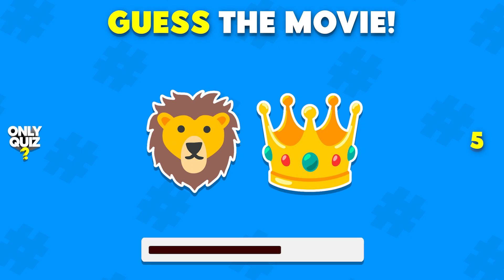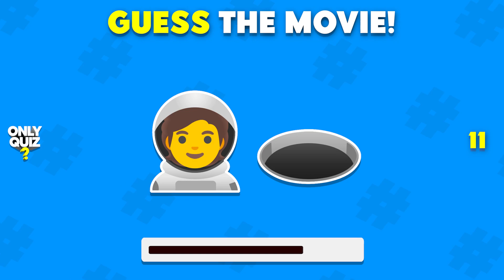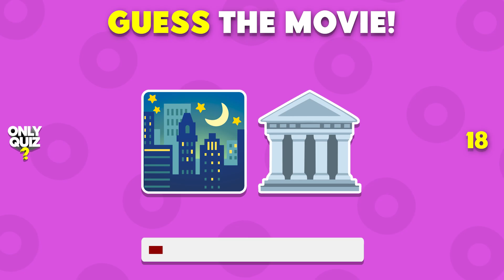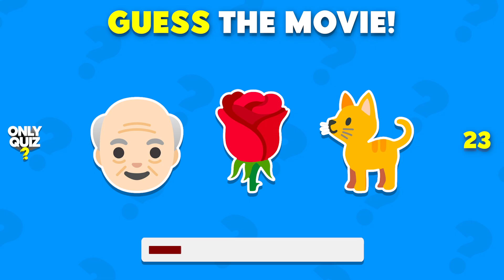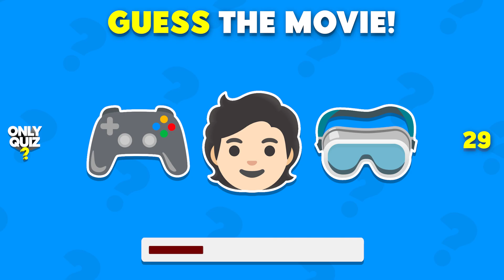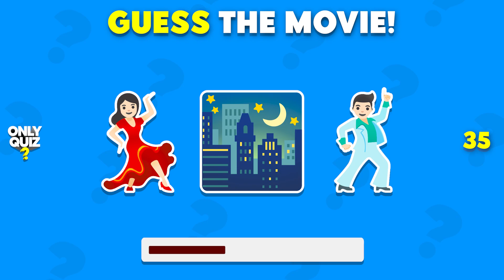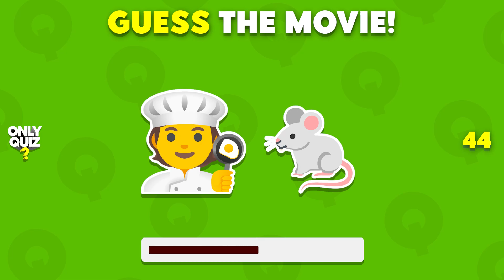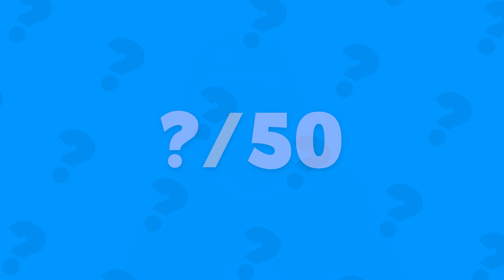Guess the Movie by Emoji | Movie Quiz 2024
Can you guess the movie by emoji? Emoji movie quiz 2024
How many questions did you answer CORRECTLY in this quiz? Write in the COMMENT!

We are preparing easy, medium and hard guess quizzes for you. You can be informed about new quizzes by turning on notifications.